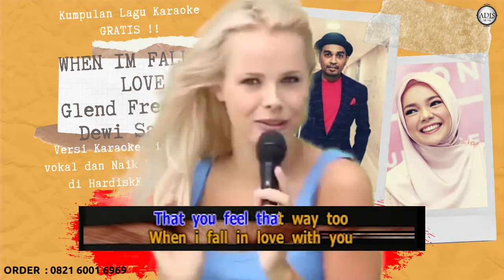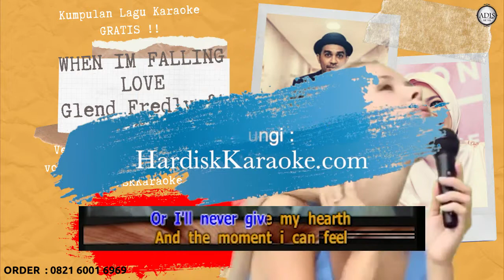WHEN IM FALLING LOVE - GLENN FREDLY ft DEWI SANDRA Karaoke tanpa vokal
LIRIK

In a restless world
Like this is

And too many
Moonlight kisses

And too many
Moonlight kisses

And the moment I can feel that
You feel that way too
When I fall in love with you

When I give my heart, baby
Or I'll never, no I'll never give my heart

You feel that way too, baby baby
When I fall in love

glenn fredly adalah tokoh seni musik indonesia yang beraliran musik